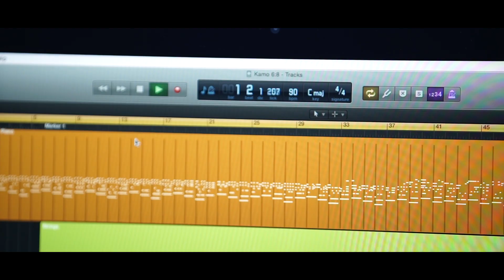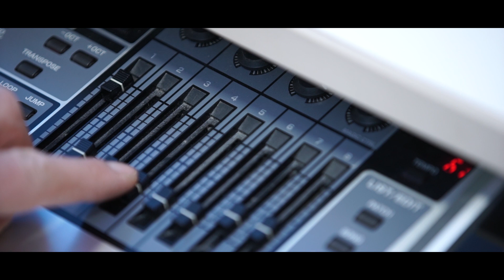Emeli Sandé - Read All About It (cover by Lilit Yeghiazaryan)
Piano - Kamo Fakhuryan
Fakhuryan Project - Official Channel.
DJ Kamo - Kamo Fakhuryan.

Musician - DJ Kamo (Fakhuryan Project)
We are pleased to take part in your celebration, banquet, corporate party, anniversary and wedding anywhere in the world.

©  Created & Authorized of Fakhuryan Project (Kamo Fakhuryan - DJ KAMO)